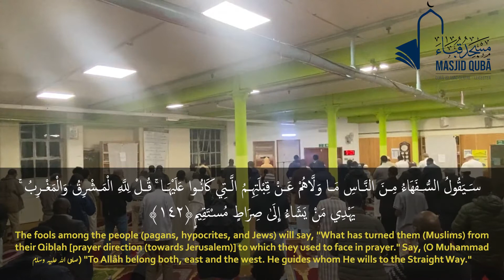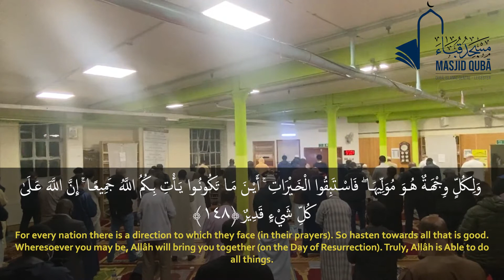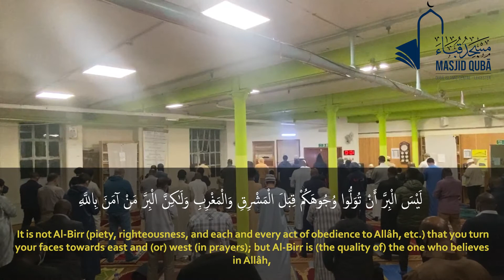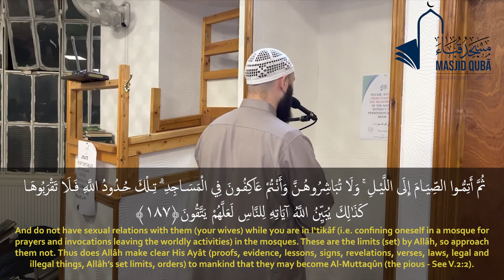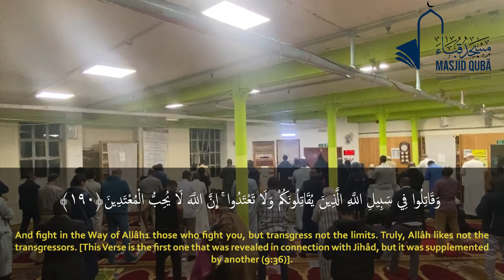Night 3 Ramadan | Taraweeh & Witr| Masjid Quba | Ustad Abu Uthman Al-Khalafi | Imam Yassin Abu Hafsa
Taraweeh Prayers at Masjid Quba Leicester lead by Ustad Abu Uthman Al- Khalafi and Imam Yassine Bendani. Beautiful and Emotional Quran recitation. Ramadan2021​​​ BeautifulQuran​​ Emotionalrecitation​​